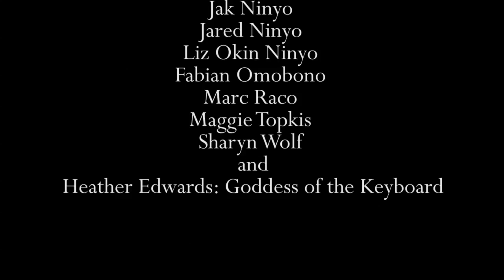The Nevermore Song (unabridged!)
The "Nevermore Song" was originally written for the Nevermore Awards, a parody awards show presented annually at Partners & Crime bookstore, a dedicated mystery bookstore in New York's Greenwich Village. This is the unabridged version of the song, and Felony & Mayhem plans to present other songs from the Nevermores in the near future.